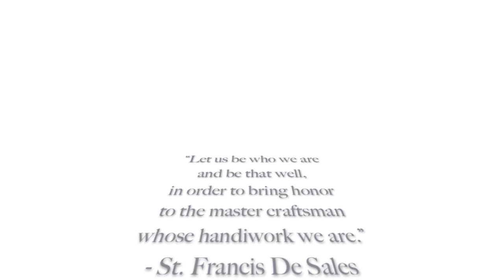2013 - Merry Christmas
Narrated by Senior Salesian Scholar. Rev. Alexander Pocetto, O.S.F.S., Ph.D.

DeSales University is named for a man who lived more than 400 years ago, but whose lessons are still timely and practical for today's world.

Known as "The Gentleman Saint," St Francis De Sales spirit of optimism, freedom and God's love inspire us to do everything — big or small — enthusiastically and well.

We look to his Golden Counsels for insights on Patience, Trust, Perseverance, Love, Confidence, Hope, and Peace to grow into the individuals we are all meant to be, and to help draw out the goodness in one other, as well.

We hope you enjoyed these images of life here at DeSales. Especially at Christmas and throughout the year, we hope the words of St. Francis also inspire you to "be who you are and be that well."

"Let us be who we are
and be that well,
in order to bring honor
to the master craftsman
whose handiwork we are."
- St. Francis De Sales
Oeuvres, XIII, Letter 289 10 June 1607